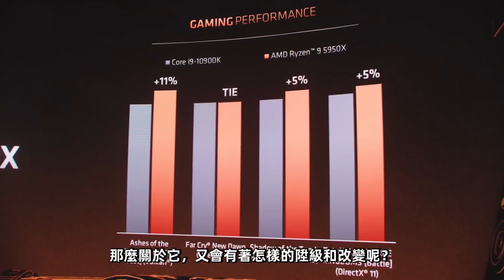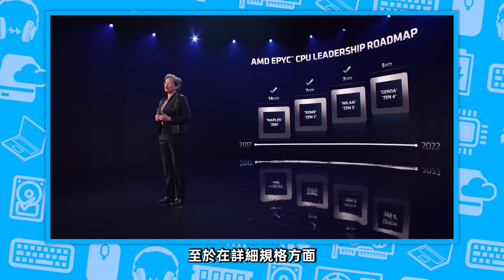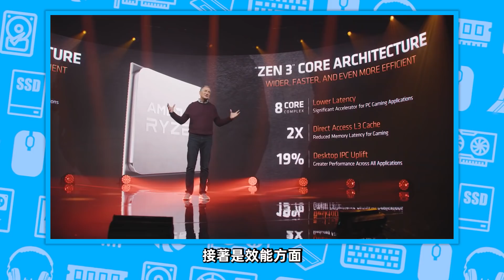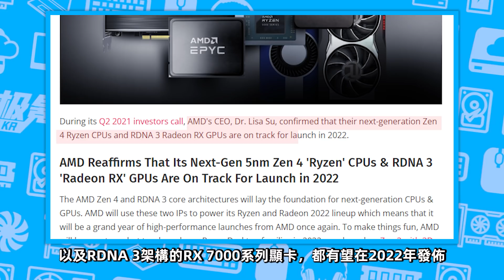AMD Zen4最終確認！全新5nm工藝、集成RX核顯，IPC性能提升或超25%！強勢對抗13代酷睿「超極氪」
AMD Zen4對標13代酷睿
臺積電5nm工藝、集成RX核顯
支持DDR5、PCIe5.0
IPC性能提升或超25%
並將改善CPU積熱現象